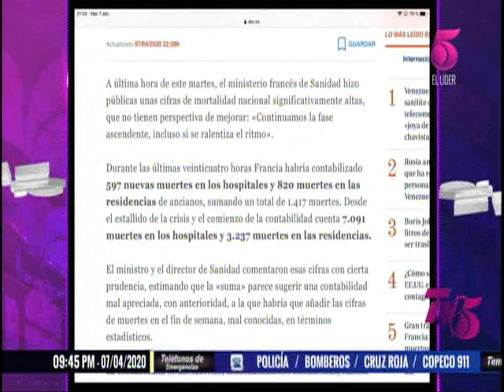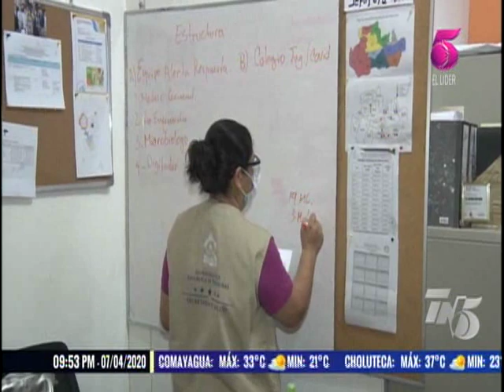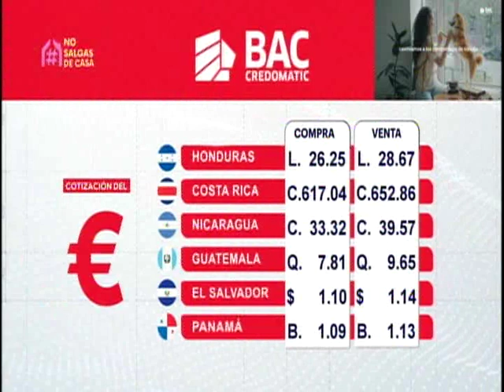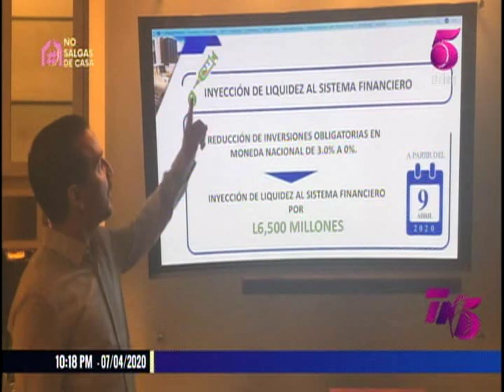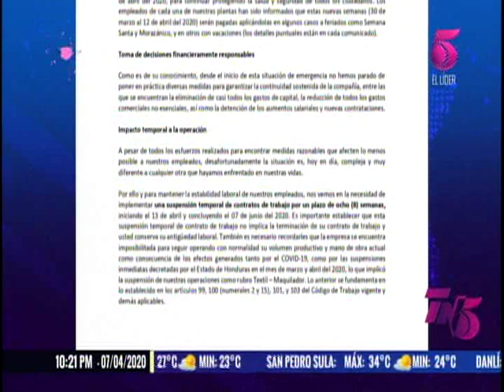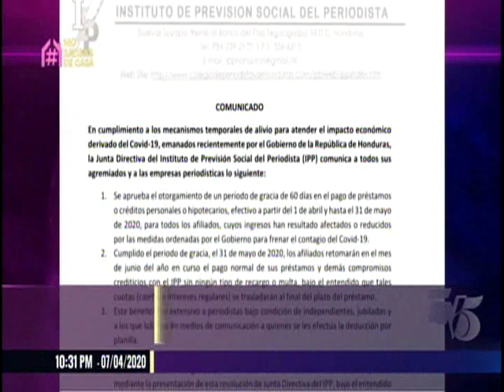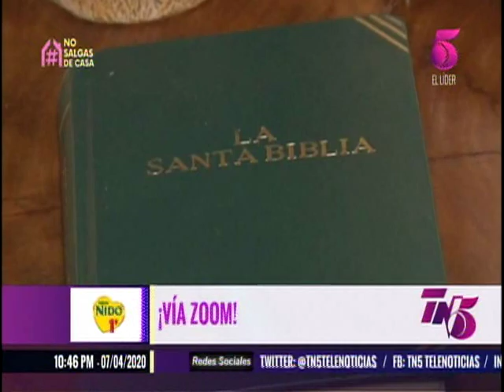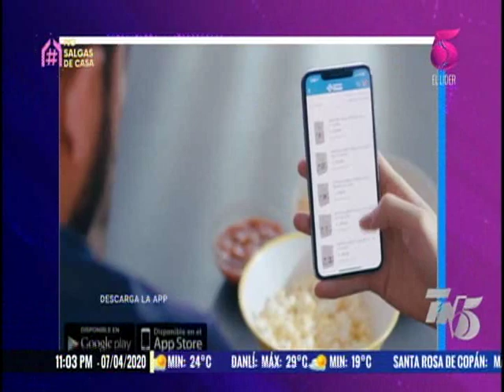TN5 Estelar 7 de Abril